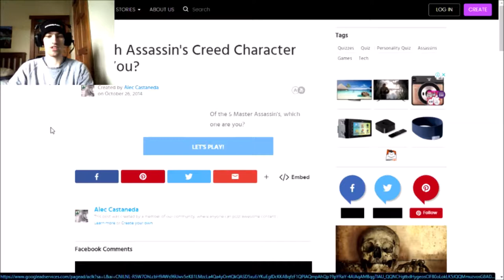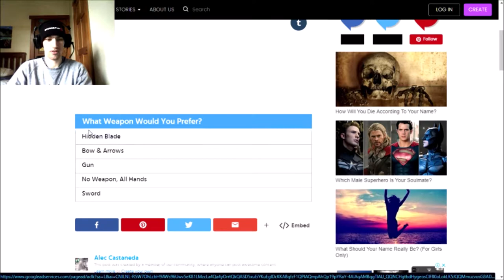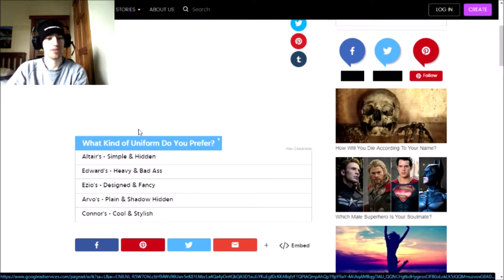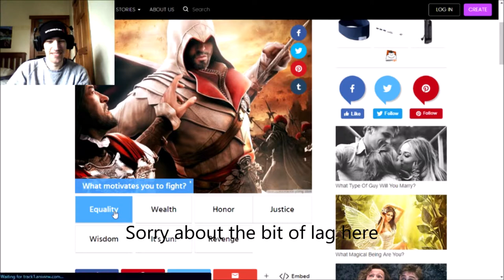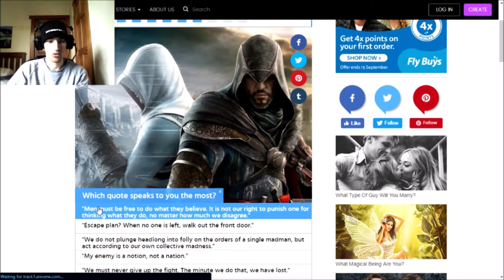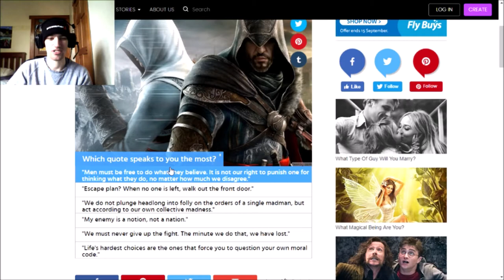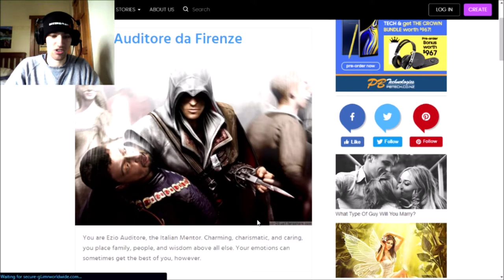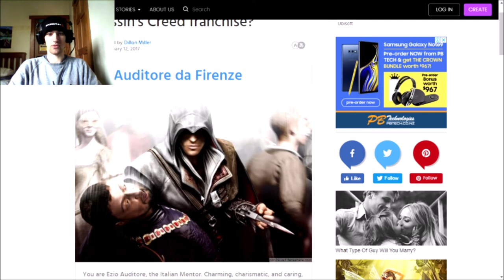Which Assassins Creed Character Am I?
I have been a fan of the Assassin's Creed series for quite some time and even though I haven't played all the games yet, I decide to take a quiz to see which character I am.

Music used in this video:
Tony's Belated Breakfast by Birocratic